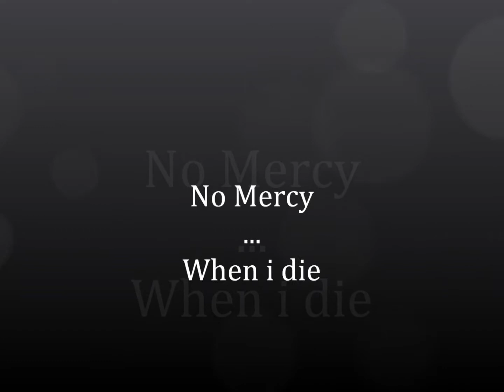No Mercy - When i die 12" (Gold Series)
No Mercy - When i die Number 1 in the Dutch Top 40 in 1996

You give me strength when I start to worry
You lift me up when I'm feeling sorry
You're building me up with love & affection
When I'm in danger you're my protection

And I'm the one you can depend upon
I'll always treat you right, never do you wrong
Just feel the love burning inside of me
It's gonna last for eternity
For eternity

For eternity
Cause baby I love you
Ooh

And when I die I keep on living
You'll always have my love
seeing you through
I'll be your angel up in heaven
Forever all my love will shine on you

Are you that someone you can believe in?
No one can take away what we're feeling
Our love is strong, it goes on forever
No one will ever love you better

And when they moan I'll still be true to you
The seed of love lives inside of you
And all my love will shine down on you
For eternity